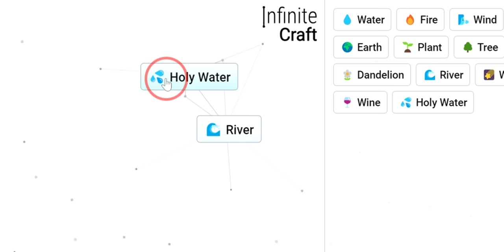How to Make Lebron James in Infinite Craft !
This is the fastest way to make Lebron James in the game Infinite Craft !!